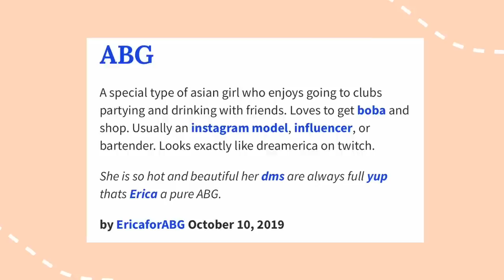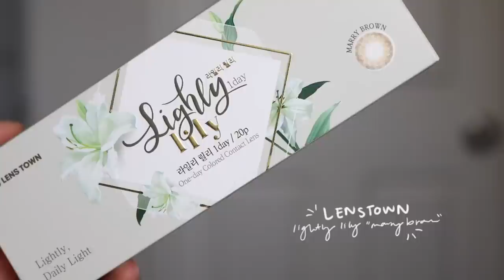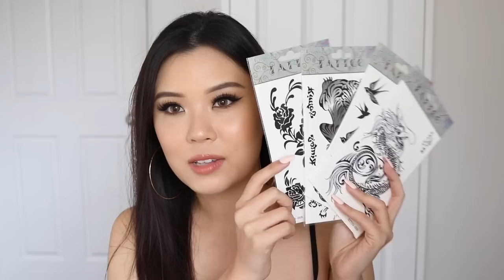ABG (ASIAN BABY GIRL) TRANSFORMATION ✨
transforming myself into an ABG!! what do you guys think?! 😆
(tutorial starts @ 4:08)

⌠ - R U N D O W N - ⌡

⁺ supergoop! unseen sunscreen SPF40

⁺ urban decay all nighter foundation “4.0”

- TOOLS -
kaleidos makeup soft serve makeup sponge
bh cosmetics 02 white marble brush (powder)
colourpop cosmetics e15 (transition)
sigma beauty e55 (lower lash)
sigma beauty e25 (medium brown)
makeup collective #7 (lower outer corner)
vanity planet precision angled brush (eyeliner)
juno and co. 03 angled powder and contour brush (bronzer) ⌠CODE: JUDY10⌡
fenty beauty 230 blending brush (nose contour)
colourpop cosmetics small fluff brush (highlighter)

⌠ - A F F I L I A T E D - ⌡

˖ handwritten font by me using Wacom Intuos Creative Pen Tablet + clip studio paint

⌠ - W H A T S  O N  M E - ⌡

˖ headband ~ bought in japan 2 years ago
˖ t-shirt ~ uniqlo
˖ pink sweater ~ lounge underwear
˖ black singlet ~ hello molly